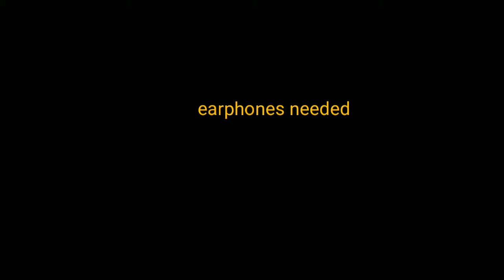PUBG MOBILE | HARDCORE GAMEPLAY | BETA VERSION | NEW UPDATE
Hardcore mode gameplay

Suggestions always welcome!